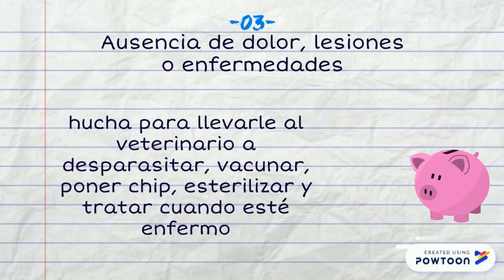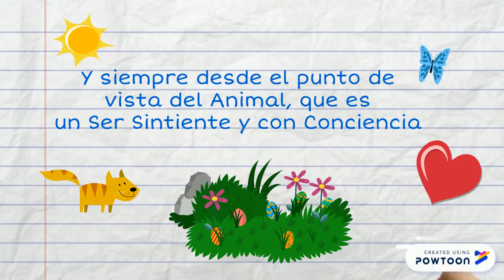AJUAR GATUNO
Enseres básicos necesarios para el Gato en casa, siguiendo la guía del Bienestar Animal. Hay más, por ejemplo un trasportin para llevarle al veterinario etc. con seguridad.